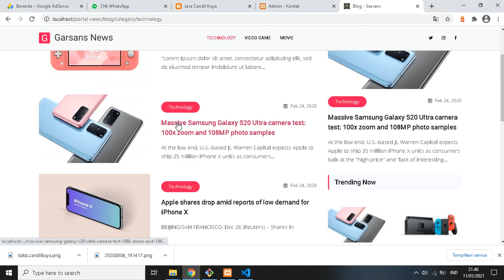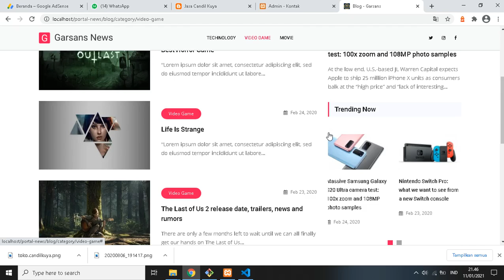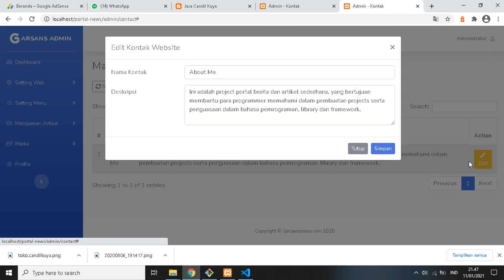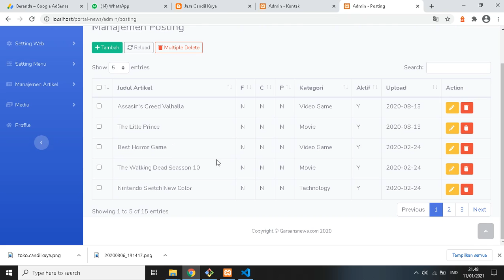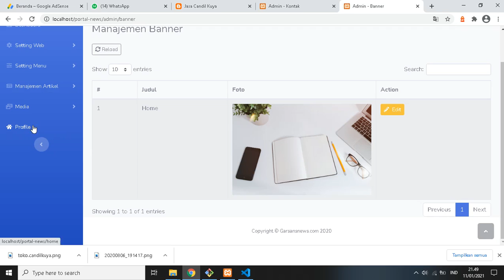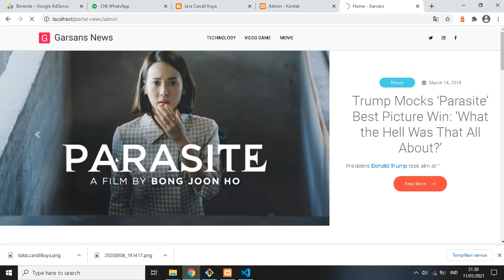Source Code Aplikasi Portal Berita Berbasis Web